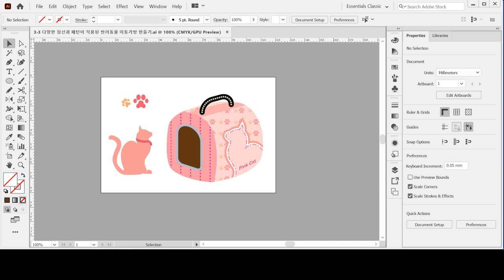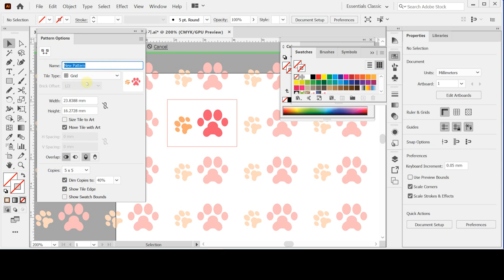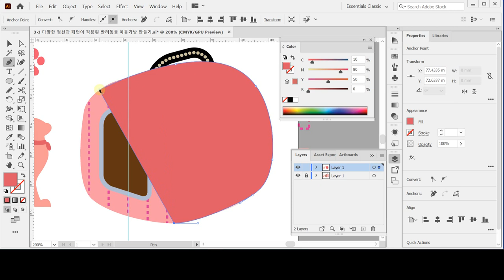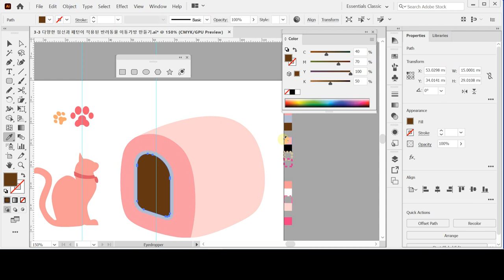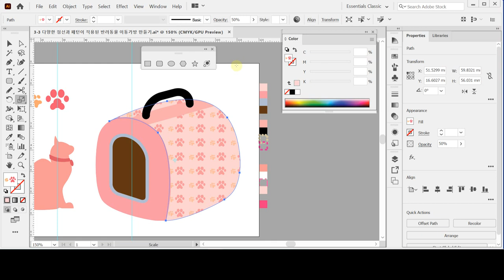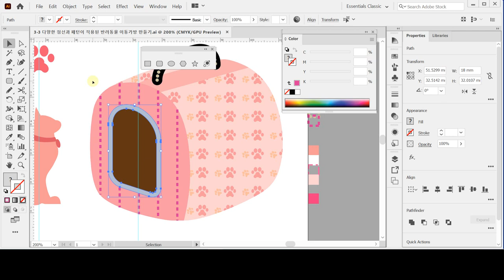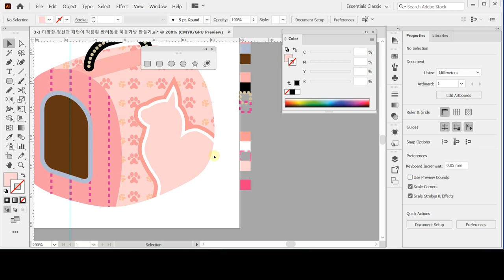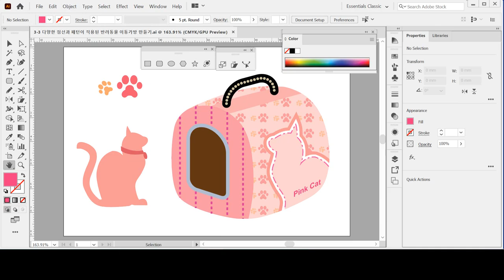[GTQ일러스트2급 ver.CC] 어플리케이션 디자인3